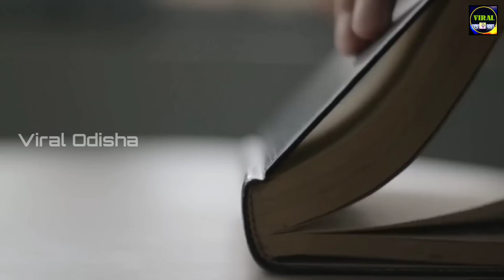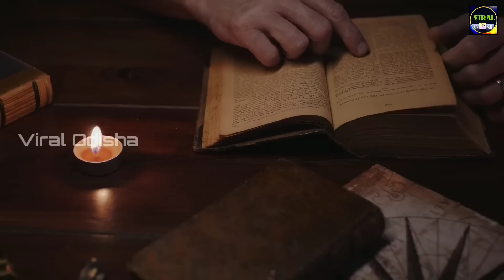इतिहास का सबसे बड़ा विनाश ? मीन शनि भविष्यवाणी I Bhavishya Malika I Ep709 I ‎‎@ViralOdisha I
इतिहास का सबसे बड़ा विनाश ? मीन शनि भविष्यवाणी I  Bhavishya Malika Predictions I Ep709 I ‎‎@ViralOdisha I

In This YouTube Video I Have Discussed About About A Future Devastating Solar Storm That Will Hit Earth As Per Bhavishya Malika Predictions .

👉 QUERIES SOLVED :
✓Viral Odisha
✓Viral Odisha Malika
✓Bhavishya Malika
✓Achyutananda Malika
✓Panchasakha Malika
✓Panchasakha Malika Bachana
✓Kalki
✓Kalki Avatar
✓Bhima Bhoi Malika
✓भविष्य मालीका